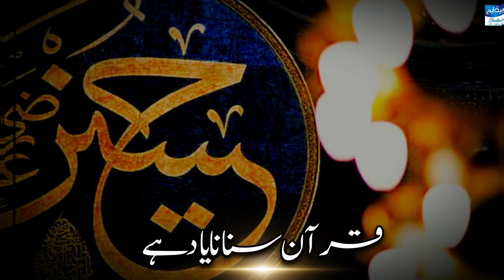فاتحہ کربلاسیدنا امام حسینؓ۔